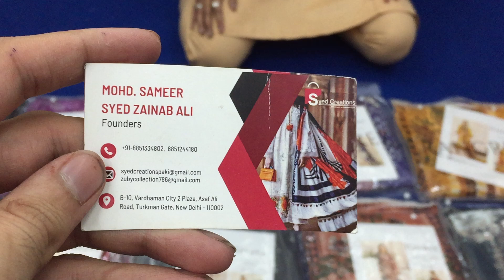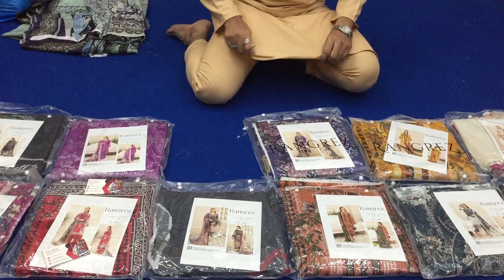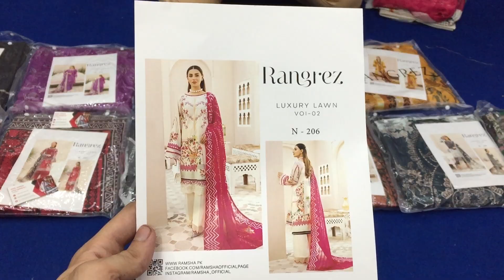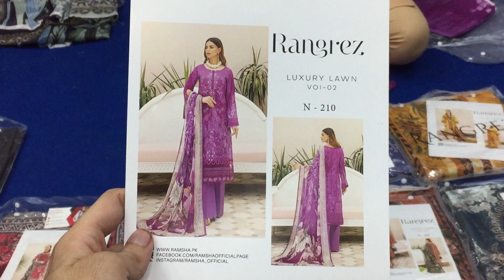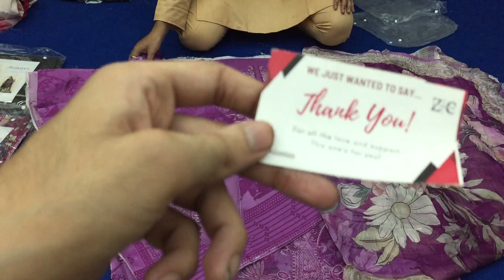Rangrez Luxury Lawn Vol 2 by Ramsha-Buy Original Paki Collection online in India with Free Shipping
DESCRIPTION
100% Original Guaranteed

Digital printed shirt 3 meter
Embroidered front
Embroidered patch for daman and sleeves
Digital printed silk and Chiffon dupatta 2.5 meter
Dyed trouser 2.5 meter

All orders ready to Dispatch.  Pre-Paid Orders are dispatched first on priority followed by Cash on Delivery Orders.

What We Offer:

★ 10 Days Return Policy – No Questions asked ✓
★ Free Shipping within India ✓
★ World-Wide Shipping  ✓
★ Professional Stitching Service Available ✓

International Customers:

We ship Globally using Aramex & DHL Courier- The Shipping charges are not decided by us. The rates are Live and you can see the Shipping Charges on the checkout screen depending on Number of Items , Product weight Etc. Tip – More the Items , the lesser will be per Kg Weight charges.

Payment Method:

Indian Customers can pay using Net Banking , Credit Debit Cards , UPI and Cash on Delivery* (*Conditions Apply) – Using Razorpay , Instamojo , CCAvenue Payment Methods at the checkout.

🤝 COD Available in Delhi, India

 If you are an International Customer – You can pay in more than 150 + Currencies using the Razorpay Payment Method. All our payment methods are 100% secure and safe.

Regards
Syed Creations - Original Pakistani Designer Suits Wholesalers and Retailers
B-10 Vardhman City 2 Plaza Asaf Ali Road, Delhi 110006
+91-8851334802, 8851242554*